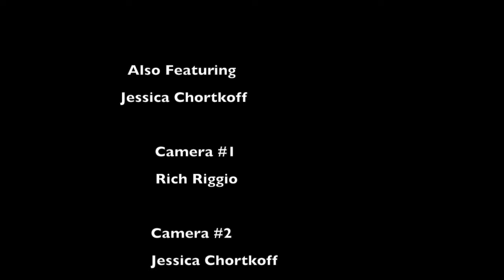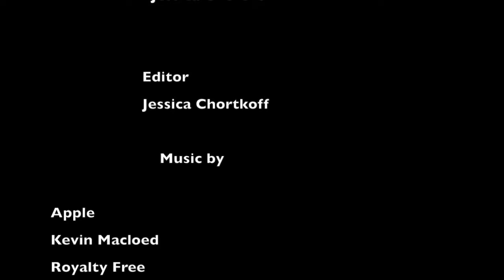Betty B. Dearing Trail from Wilacre Park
Join Jessica Chortkoff and Rich Riggio as they hike on trail and off, view a beautiful sunset, photograph several species of birds, get chased by a giant tarantula, and ponder Betty Dearing.
The Wilacre Park entrance is right off of Laurel Canyon Blvd. at Fryman Place. Bring leases for your dogs, they will love this hike! If you live in Hollywood or Studio City and don't know about this, it's right under your nose, check it out! Wild life is everywhere and the air is fresh. Right now there are thousands of flowers blooming and the hillsides are nice and green and beautiful! Om!